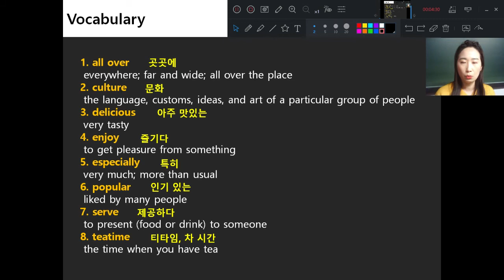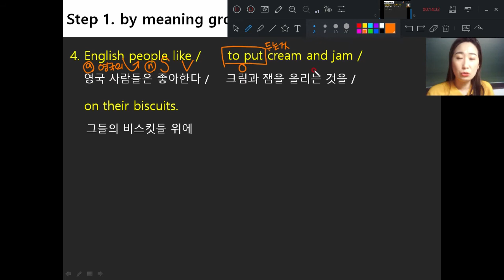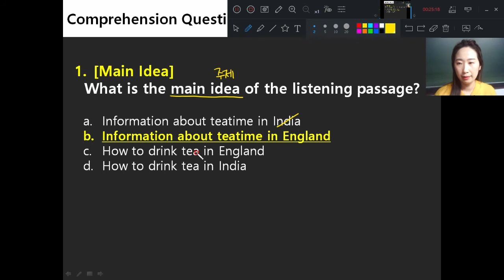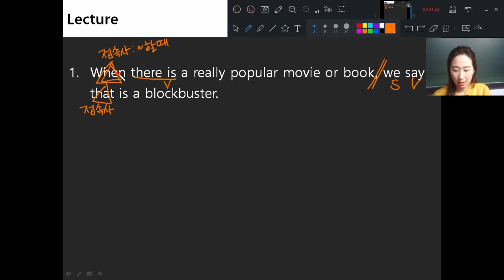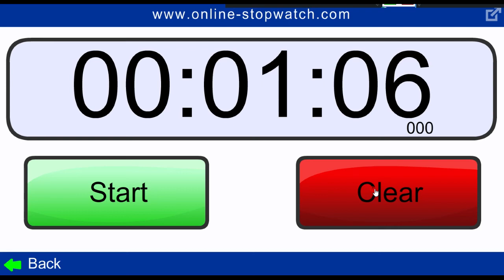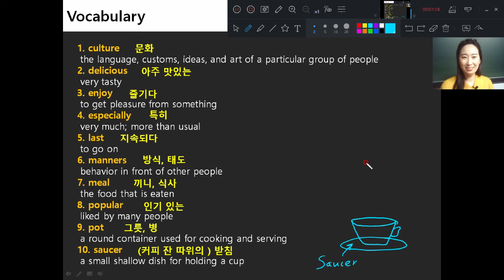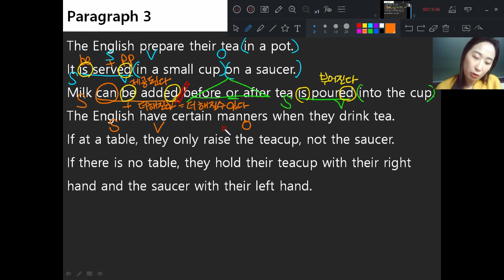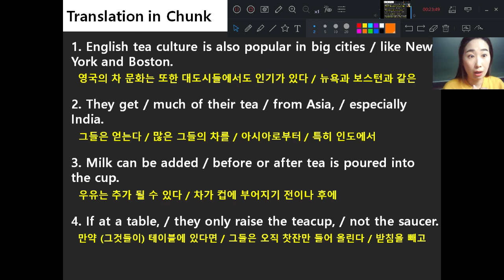에스라이팅어학원 12월 9일(수) 초6L. Unit 4